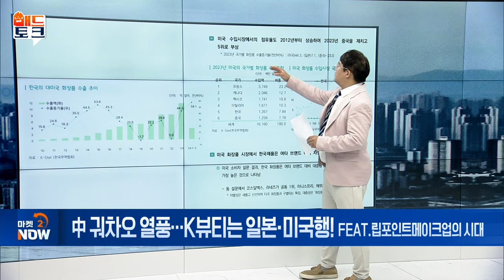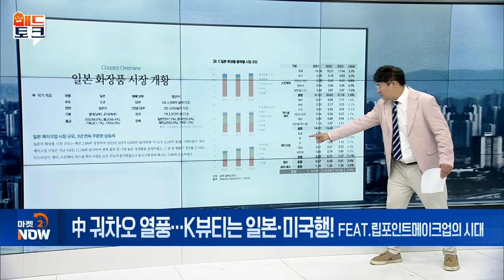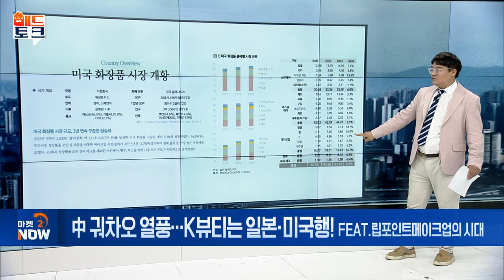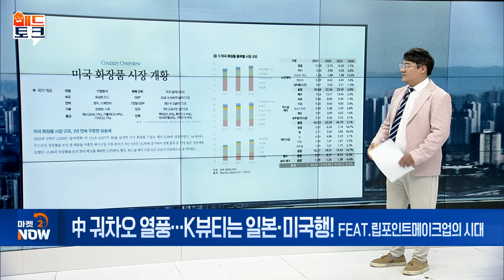中 궈차오 열풍... K뷰티는 일본‧미국행! (FEAT.립포인트메이크업의 시대) [매드토크] | Market Now (20240723)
Q. 화장품株, 상반기 증시 장식... 하반기는?
- K-뷰티, 대상국 확대 등 수출 증가세 유지
- 中 애국소비 열풍, K-뷰티 미국‧일본 등 활로 모색
- 중국 Z 세대, 화장품계의 큰 손으로 떠오르다!